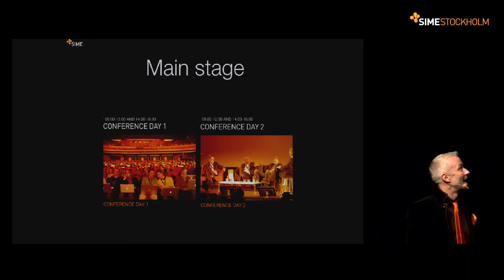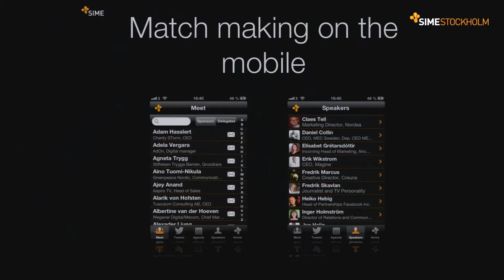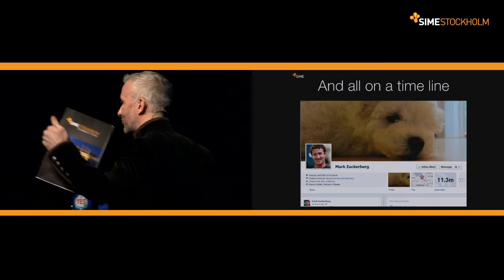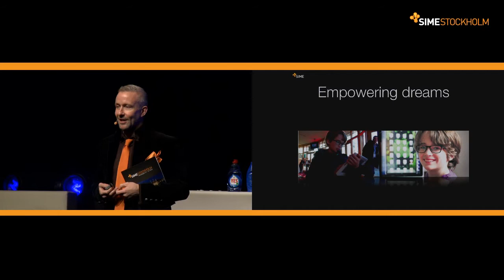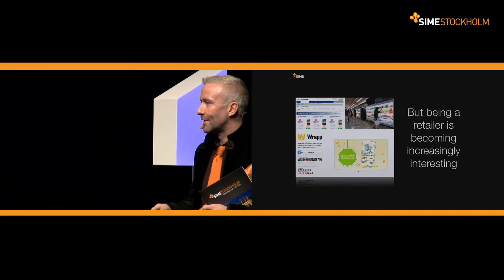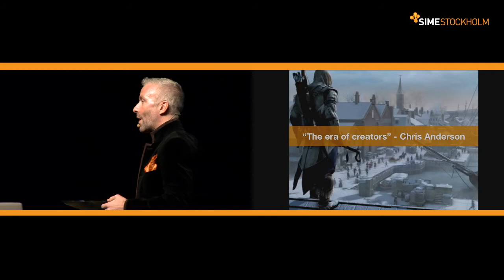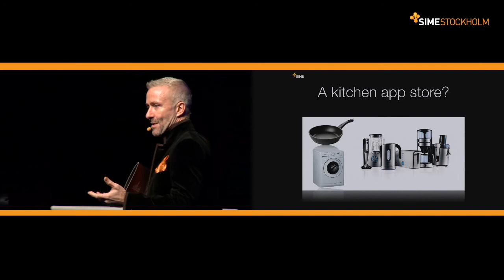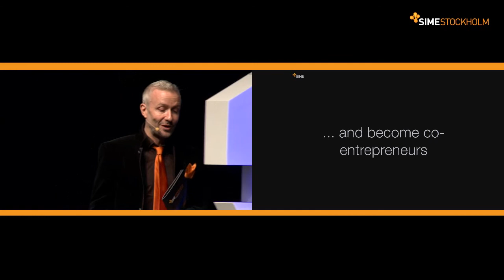SIME Stockholm 2012 - Day 1 - Nov 13 - Intro: The Future is Back on Track.wmv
Intro: The Future is Back on Track
Ola Ahlvarsson breaks the barriers of time and technology and takes a sneak peak at the future.